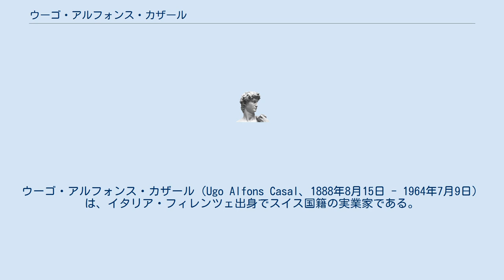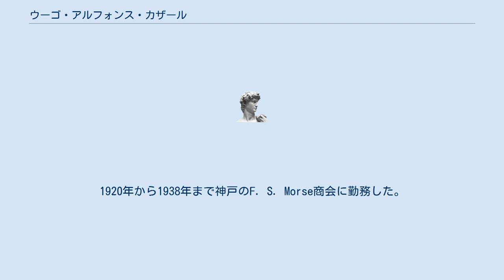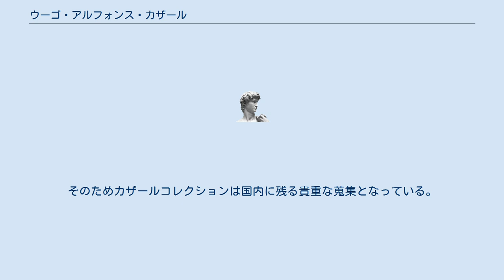ウーゴ・アルフォンス・カザール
ウーゴ・アルフォンス・カザール（Ugo Alfons Casal、1888年8月15日 - 1964年7月9日）は、イタリア・フィレンツェ出身でスイス国籍の実業家である。
 カザールは、スイスの古い家系に繋がるアンドレア・カザールの長男としてイタリアのフィレンツェで1888年8月15日に生まれた。
 ローマのドイツ学校を経て、1905年スイス、ヌーシャテルの商業高校（Ecolede Commerce）を卒業。
1906年から1909年までドイツのアンハルト州バンベルクでソルベイ社に勤務した後、 1909年にスイスのチューリッヒ近郊ウィンタートゥールにあるフォルカート・ブラザーズ社に移り、そこからインドのボンベイに派遣された。
そして1912年１月、同社の大阪支社に赴任した。
 1916年には同社から転任離日を告げられ退社、1916年から1918年までの間横浜のナボーツ社、1918年から1920年までの間ジョージ H. マックファデン＆ブラザーズ社大阪支社に勤務。
1920年から1938年まで神戸のF. S. Morse商会に勤務した。
来日後は主に綿の貿易に関わっていた。
 横浜での数年間をのぞくと、1964年7月9日に永眠するまで大半を神戸ですごした。
 1912年の来日以来、カザールは日本に滞在し日本美術の蒐集を続けた。
しかし1930年代後半に入り日米関係が悪化するなか、家族とともに収蔵品をアメリカに移そうと考えた。
 1941年の冬、須磨区毘沙門山にあった自宅を処分し、コレクションは梱包され神戸港の倉庫に運ばれアメリカ合衆国にむかう船への積み込みを待つばかりであった。
 ところが出航予定日が1941年12月8日の日米開戦より僅かに遅かったため、アメリカ行きはかなわずコレクションは木製コンテナに収納されたまま、神戸港の倉庫から親交のあった大阪市立美術館へ移動された。
 カザールと家族は再び神戸に戻り、旧居のあった須磨区毘沙門山から少し西にあたる現在の垂水区塩屋のジェームス山にある外国人住宅へ移転した。
 中立国スイスの国籍であったため太平洋戦争中も日本にとどまることができた。
ジェームス山の外国人住宅もそこそこの広さではあったが、 展示棟をそなえた毘沙門山の家とは異なり作品を置くスペースはなかった。
そのため一部の小品をのぞいて大半の作品は木製のコンテナに収納されたま大阪市立美術館の三階倉庫におかれたまま戦中戦後を過ごした。
 カザールの没後、コレクションは大阪市立美術館に譲渡されることになる。
 大阪市立美術館はカザールが蒐集した漆工を中心としたコレクションを収蔵している。
印籠・根付・煙草入・煙管筒・櫛・笄・簪などの装身具、硯箱・料紙箱・文台・文箱などの文房具、香合・伽羅箱などの香道具、提重・杯・菓子器などの飲食器、大名家の息女の婚礼に際して揃えられた蒔絵調度類などからなり、その総数は3409件、4333点に及ぶ。
象牙彫・木彫の根付、中国製の犀角の杯・彫漆・螺鈿などの器物も含まれるが、大半は近世から近代にかけて日本で作られた漆器、主として蒔絵である。
 コレクションには、多彩な図様を精緻な蒔絵技法で表わした江戸後期から明治期にかけて印籠、根付などの装身具をはじめ、香合や杯などの小品が多い。
 19世紀の後半、空前の日本美術ブームが欧米で起こり、江戸後期の漆器の多くは海外に流失した。
そのためカザールコレクションは国内に残る貴重な蒐集となっている。